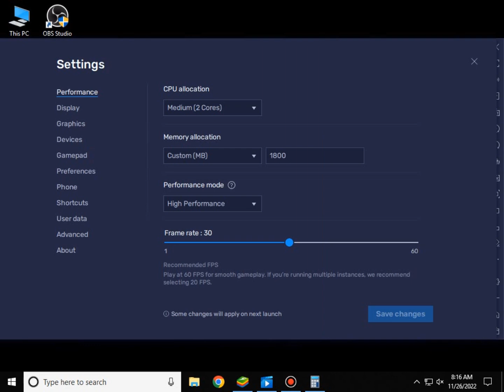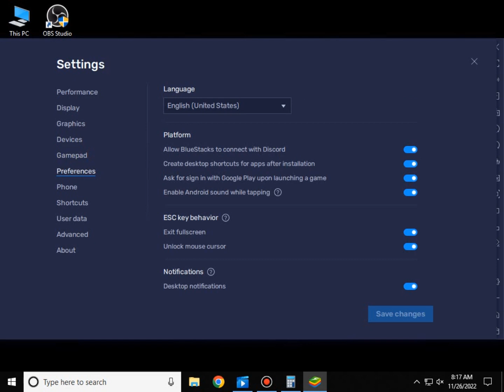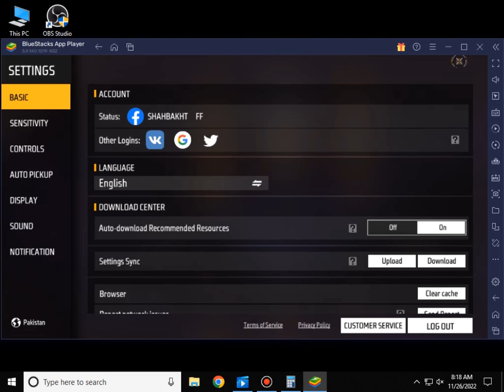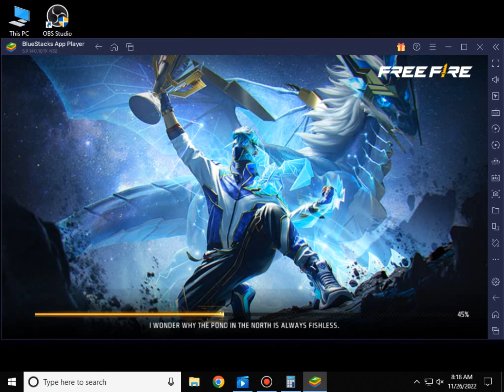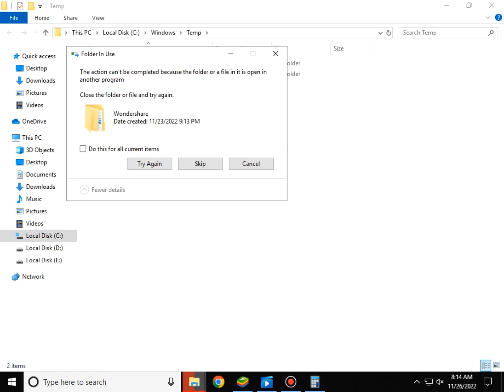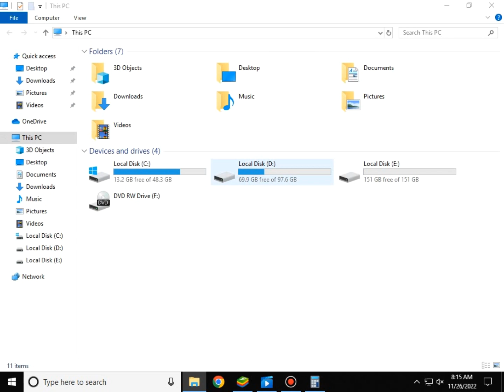FREE FIRE X86 VERSION FOR LOW END PC AFTER 0B37 UPDATE | DOWNLOAD LINK 🔗 IN DESCRIPTION | LAG FIX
FREE FIRE X86 VERSION FOR LOW END PC AFTER OB37 🔥 240 FPS ⚡ NO AUTO BACK, NO  BLACK SCREEN ⚡

1. HOW TO FIX LAG AFTER OB37 UPDATE
2. OB37 UPDATE LAG FIX
3. FPS DROP FIX AFTER OB37
4. HOW TO GET 90+ FPS IN FREE FIRE
5. OB37 FPS PROBLEM FIX
6. NORMAL FREE FIRE OB37
7. FF HUAWEI APK VERSION
8. HOW TO SOLVE FPS PROBLEM IN BLUESTACKS
9. FREE FIRE OB37 UPDATE
10. HOW TO DOWNLOAD NORMAL FREE FIRE

🖐️ Tags Ignore 🖐️